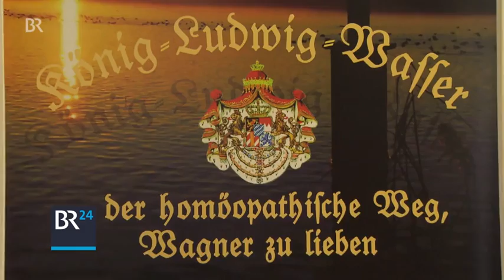Extreme Bayern | BR24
Franz-Josef Strauß, Herbert Achternbusch und Uschi Obermaier. Was haben die gemeinsam? Sie alle sind Bayern – und verkörpern die extremen Ausprägungen unseres Charakters. In Haag haben sich Künstler diesen Extremen gewidmet.